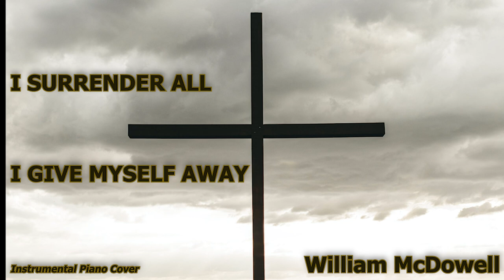I Surrender All To You | William McDowell | Instrumental Piano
30+ minutes of Piano Instrumental Worship Music for Meditation and Prayer